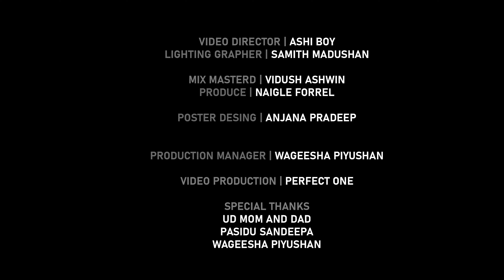Shrungari (ශෘංගාරී) UD Claise ft. Nish & Banu (Official Music Video)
♪ Artist - UD Claise ft. Nish & Banu
♪ Lyrics - UD Claise & Banu
♪ Mix & Mastering - Vidush Ashwin (@Thirdeye Studio)
♪ Music Produced by - Naigel Forrel
♪ Film By - Ashi Boy
♪ Production Manager - Wageesha Piyushan

Special Thank
✘ UD Mom And Dad
✘ Pansidu Sandeepa
✘ Wageesha Piyushan
✘ Ayow x
✘ Kusal
✘ Delon Wk
✘ Hasitha Savinda
✘ Hashintha Harshana
✘ Ashen